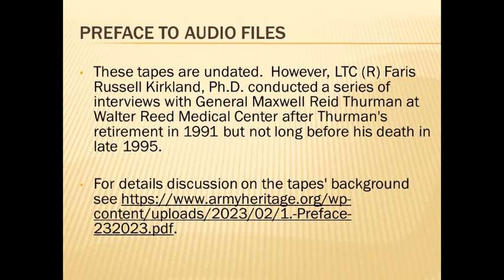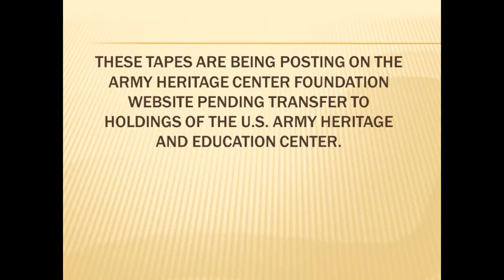Thurman Kirkland Interview 5A-A